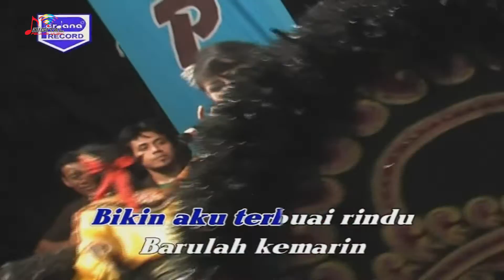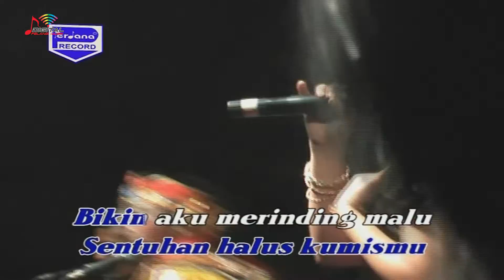Wiwik Sagita - Kumis (Official Music Video)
The Best Of Wiwik Sagita, goyang dulu yuk bersama lagunya "Kumis"
Di DPM Dangdut Station, kamu bisa temuin lagu-lagu official dari Wiwik Sagita dan tentunya lengkap dengan playlistnya!